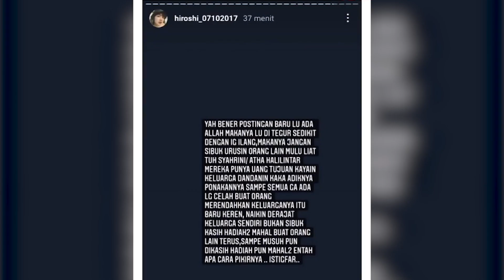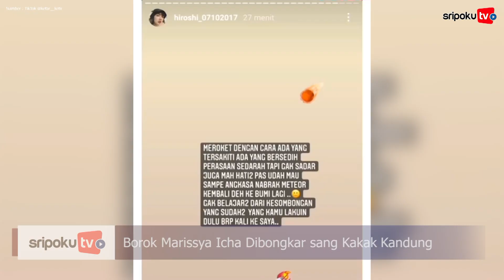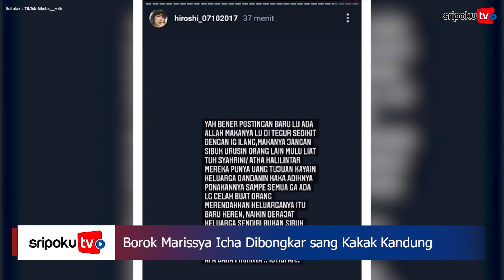Borok Marissya Icha Dibongkar sang Kakak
Nama Marissya Icha akhir-akhir ini menjadi perbincangan hangat warganet.

Dimana Marissya Icha dipercaya keluarga Faisal untuk membantu permasalahan yang ada.

Bahkan Faisal kerap kali berkonsultasi pada Marissya Icha saat ingin mengambil tindakan.

Marissya Icha dianggap keluarga Fasial sosok sahabat almarhum Bibi Andriansyah dan Vanesa Angel terbaik.

Lihat informasi terkini bersama kami, di:

Palembang.tribunnews.com